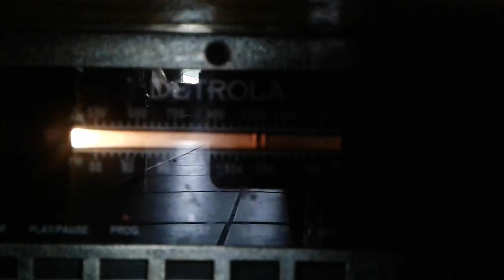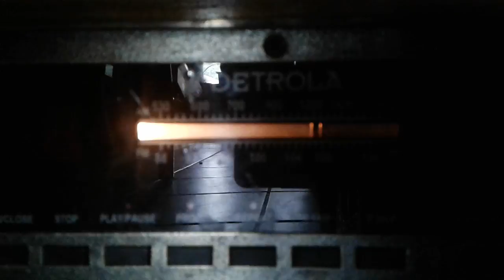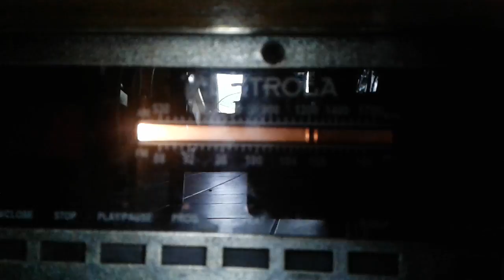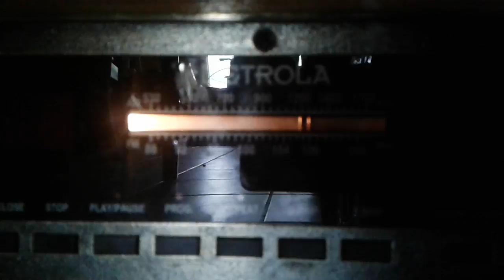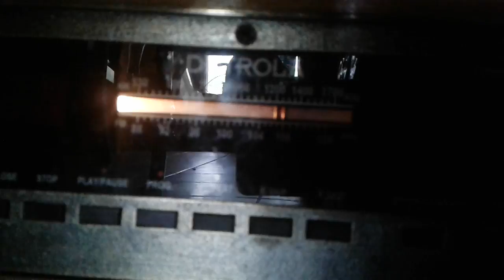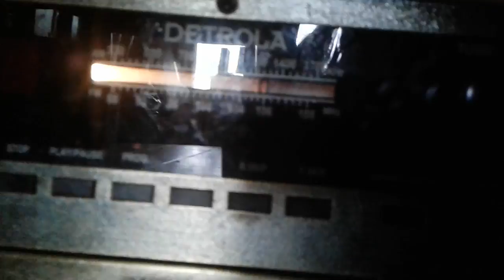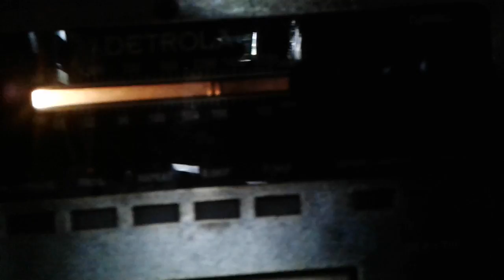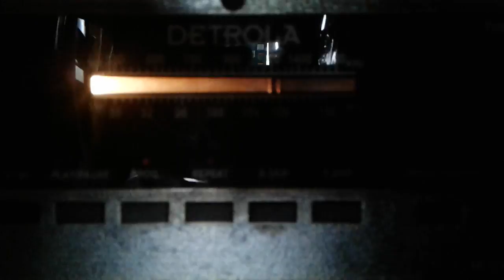May 23, 2017